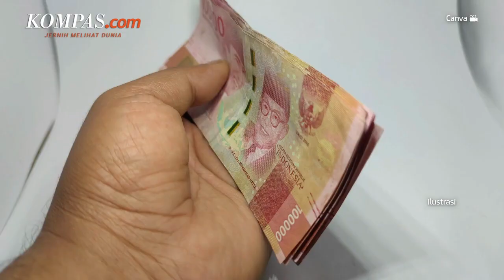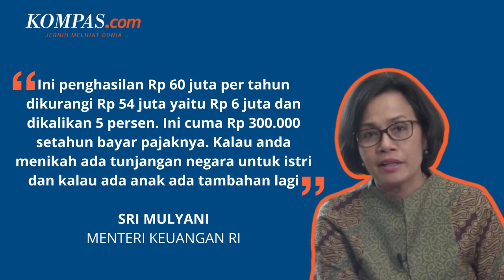Cek, Aturan soal Gaji yang Kena Pajak!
Pemerintah dan DPR merombak ketetapan batas penghasilan kena pajak (PKP) bagi masyarakat Indonesia. Aturan ini selanjutnya diperjelas dalam Peraturan Pemerintah Nomor 55 Tahun 2022 tentang Penyesuaian Pengaturan di Bidang PPh.

Regulasi baru ini, memungkinkan pelebaran untuk lapisan penghasilan paling bawah dan penambahan lapisan dengan tarif baru bagi mereka dengan penghasilan tinggi. Sebelumnya pemerintah menetapkan tarif pajak penghasilan (PPh) 5 persen untuk wajib pajak dengan penghasilan kena pajak sampai Rp 50 juta.

Penulis: Muhammad Idris
Penulis Naskah: Novyana Nurmita Dewi
Narator: Novyana Nurmita Dewi
Video Editor: Menika Ambar Sari
Produser: Deta Putri Setyanto